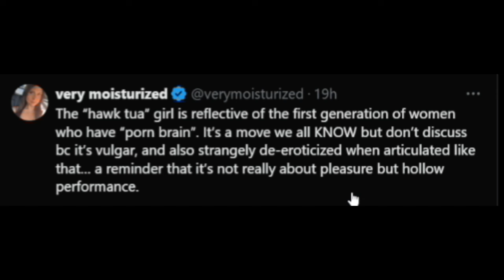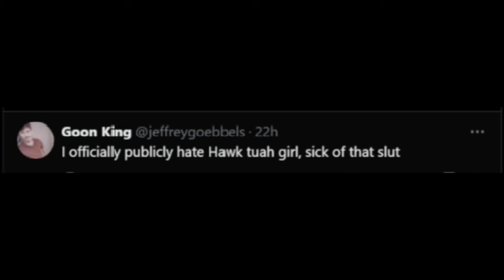People Hate The "Hawk Tuah" Girl Now